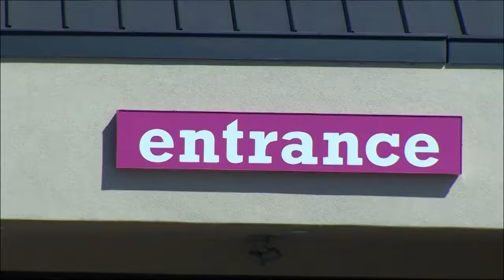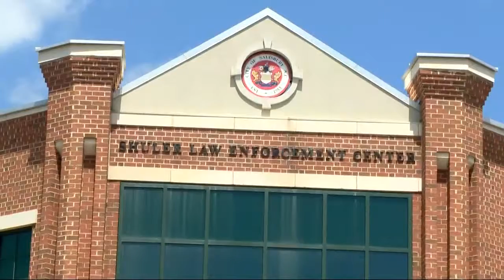Man Man charged with leaving toddler in car face new charges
A man has been charged with child abuse after leaving an 18-month-old girl alone in a car at a Salisbury auto dealership, and police say he has done the same thing before.